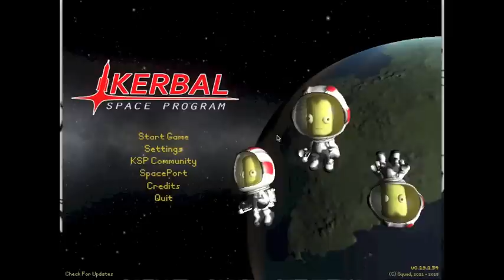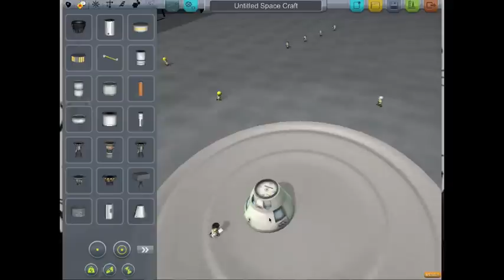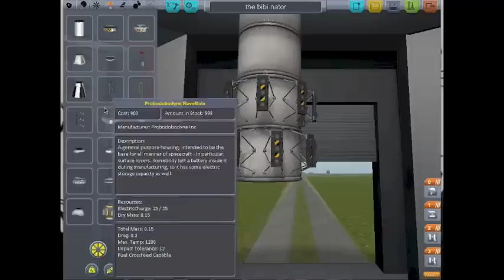Bro and Sis Play - Kerbal Space Program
We got the full game, see as my sister try's to build rockests and I try and fly an asparagus.